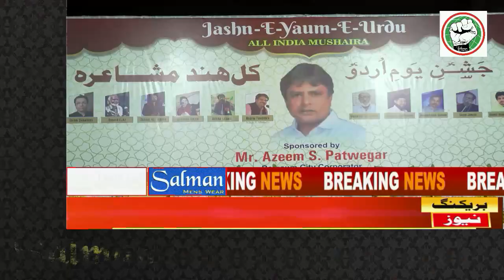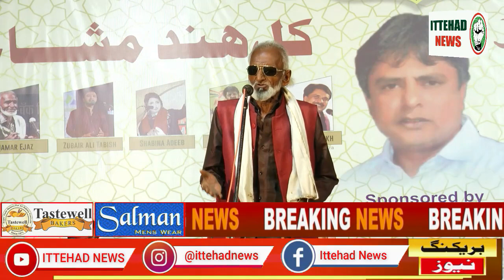ITTEHAD NEWS | BELGAUM | JASHN - E - YAUM - E- URDU | ALL INDIA MUSHAIRA IN BELGAUM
ITTEHAD NEWS | BELGAUM | JASHN - E - YAUM - URDU | ALL INDIA MUSHAIRA IN BELGAUM